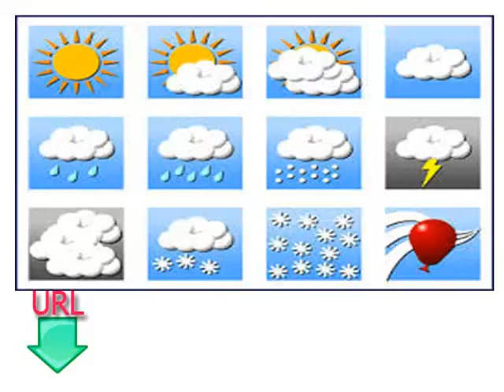Clases gratis y fáciles para aprender dieciséis italiana a la Lección estaciones y el clima